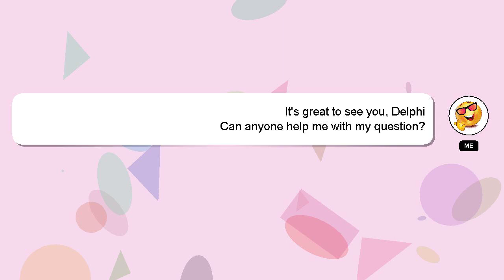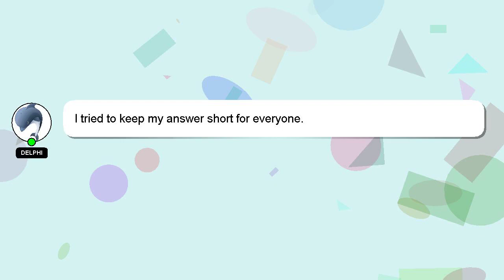How to create on youtube shorts?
Here's a short introduction about myself, Hi, my name is Delphi, nice to meet you. I can assist you in answering your queries. - How to create on youtube shorts?

Your answer will be recognized and valued, and I will 'heart' it to show my appreciation.

*2 What we are experimenting :*